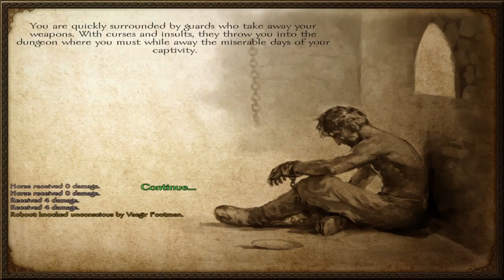Conquest of Roboot Mount and Blade Warband let's play #3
The not so great unsuccessful escape